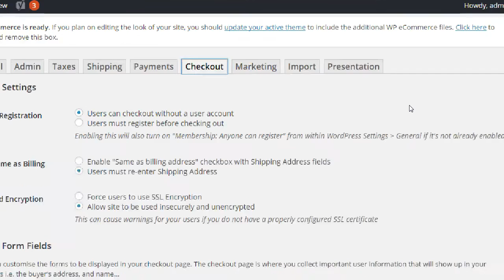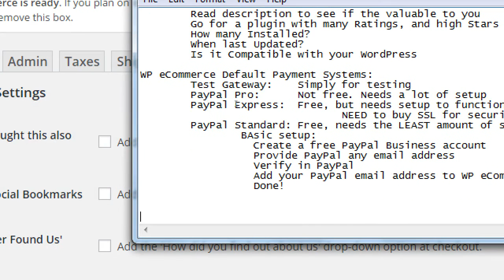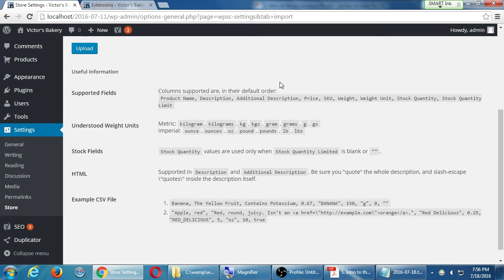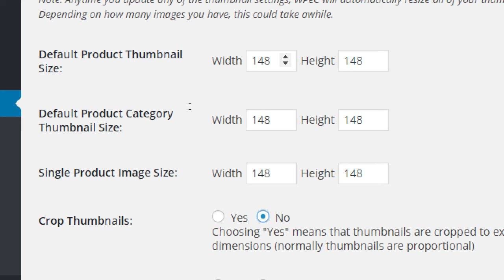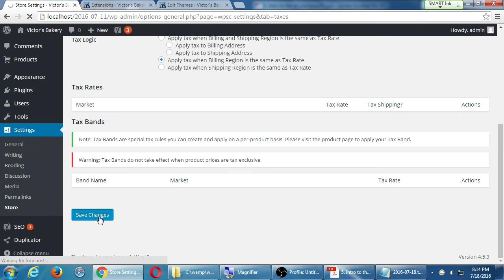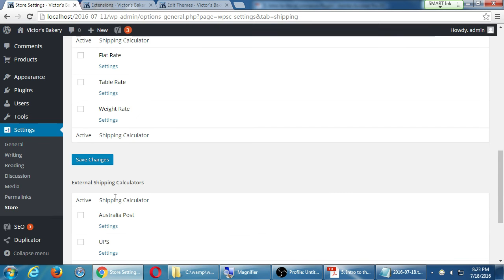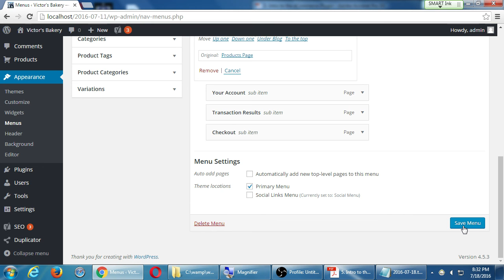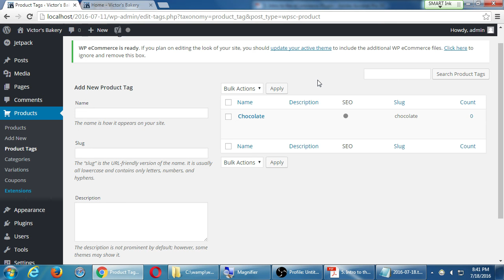SDCE Jul16 WordPress II 2016 07 18 B